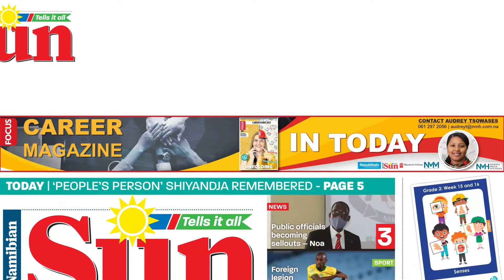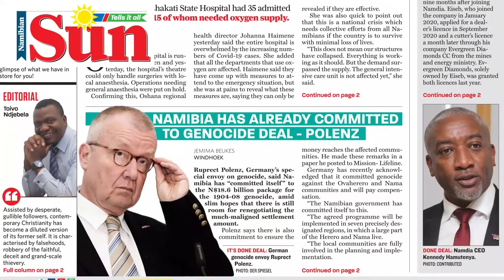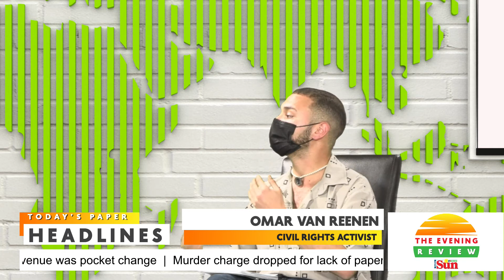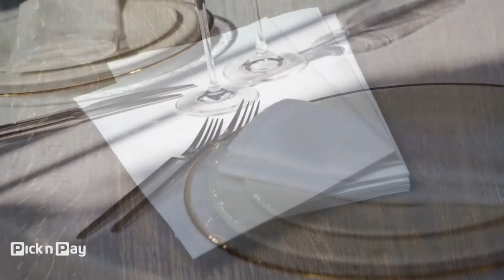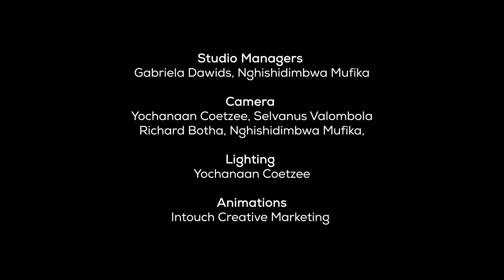The Evening Review - 9 June 2021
WATCH: Civil Rights activist Omar van Reenen says there is not sufficient protection for the rights of members of the LGBTQI community despite accommodative prescription of the Namibian constitution. Van Reenen adds that the recent repatriation of Maya and Paula to Namibia is a lesson of how embracing society can be.